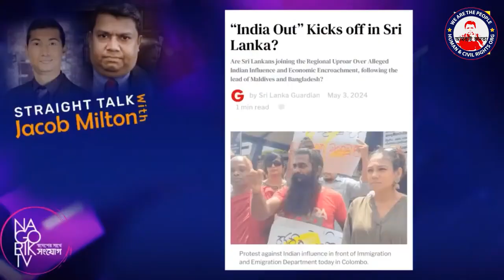বাংলাদেশকে উন্নত রাষ্ট্রের সাথে সম্পর্ক গড়তে সরাসরি বাধা দেয় ভারত!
we are on the path of truth and we work for the rights of the people of the country and to protect the country, you will always be by the side of We Are The People.

This channel “We Are The People” broadcasts news, interviews, and discussions in support of, freedom of speech and democracy in Bangladesh. our movement is to restore democracy, press freedom, and people's rights. We Are The People stands for the rights of the people